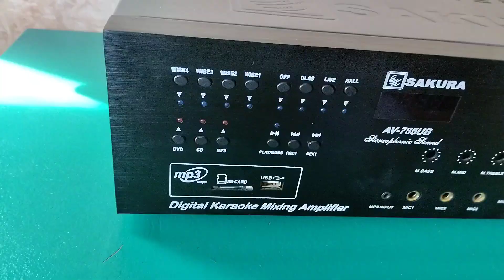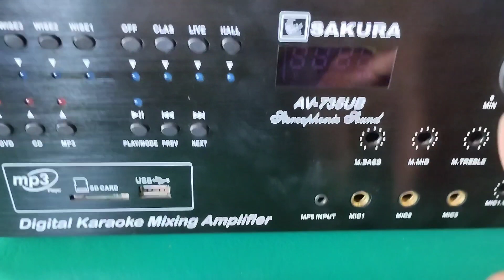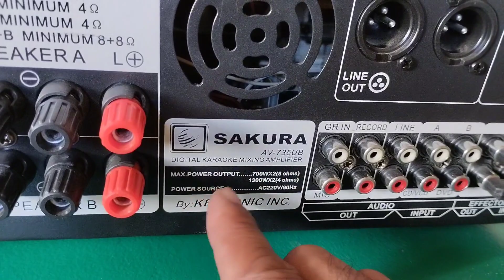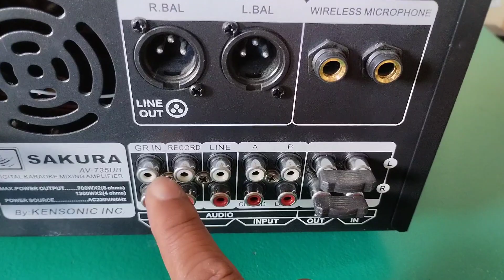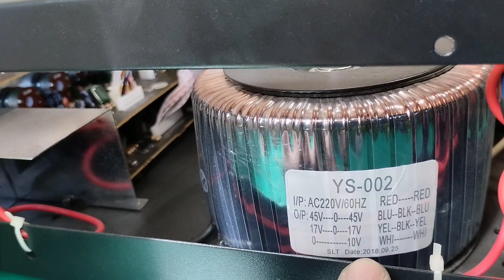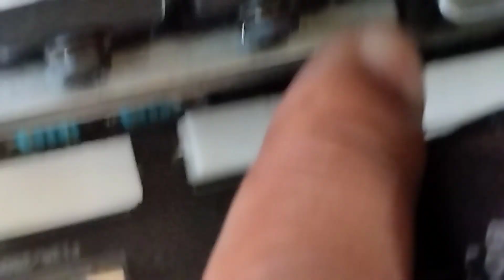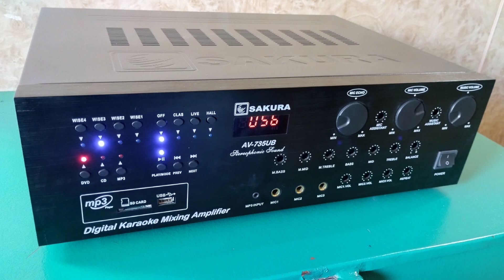AV735 ub REVIEW@novsaitv9023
Amplifier Review at buksan ang loob nito
novsai tv